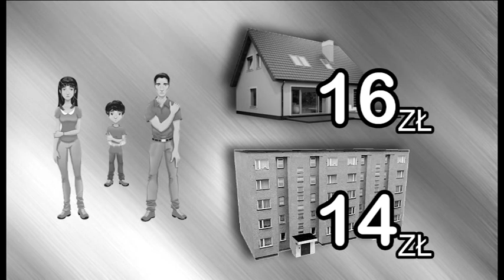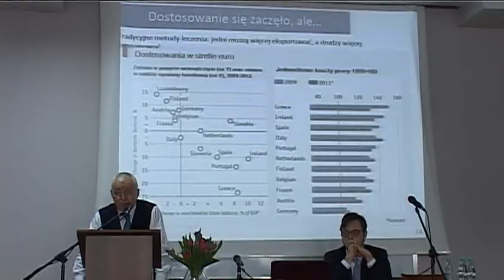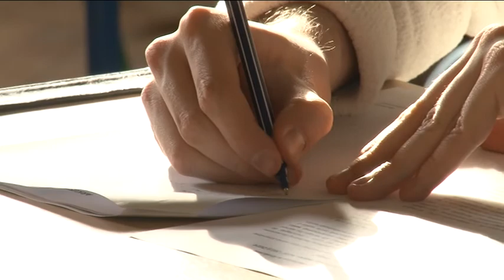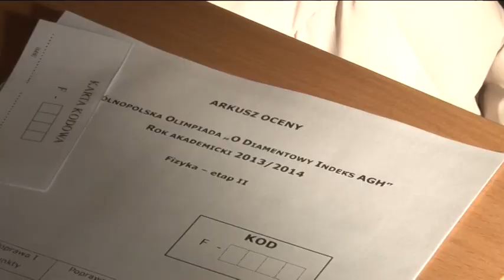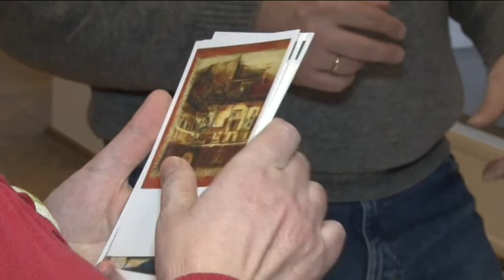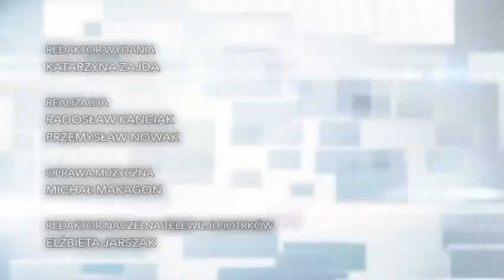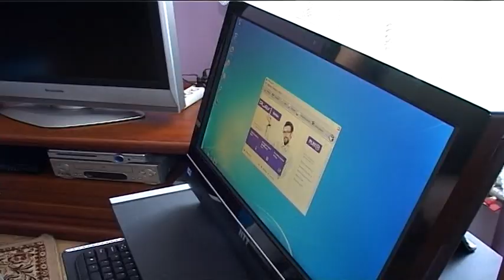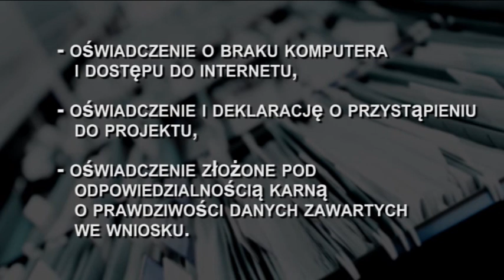03.02.2014 TV PIOTRKÓW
W wydaniu:

1. Ceny śmieci w dół
2. Wykład Bieleckiego i spotkanie z Wenderlichem
3. Konkurs matematyczny
4. Rowerem zimą
5. Pocztówka z Piotrkowa
6. Jazz wrócił

Głos piotrkowian

Nasze miasto, nasze sprawy: Lodowisko, E-rodizna

"Informacje Piotrkowskie" to program informacyjny Telewizji Piotrków, w
którym poruszamy ważne sprawy z życia Piotrkowa Trybunalskiego.
Wiadomości podawane są w formie kilkuminutowego dziennika.
W programie Telewizji Piotrków można znaleźć też publicystykę, kulturę i
informacje sportowe. Główne wydanie „Informacji Piotrkowskich" emitowane
jest w telewizji kablowej UPC i Toya w poniedziałki, środy i piątki o
godz. 17.15. Powtórki o 18.30, 20.30 i 22.00.

Programy Telewizji Piotrków dostępne są również w Internecie:
lub na kanale YouTube: piotrkowTV .